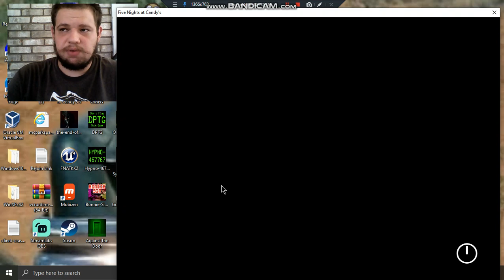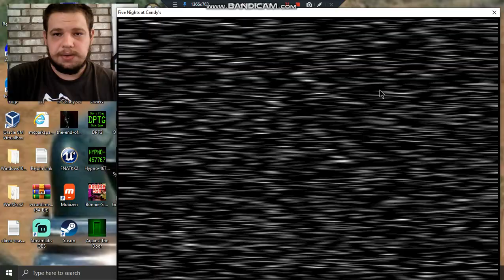Playing Five Nights At Candy's